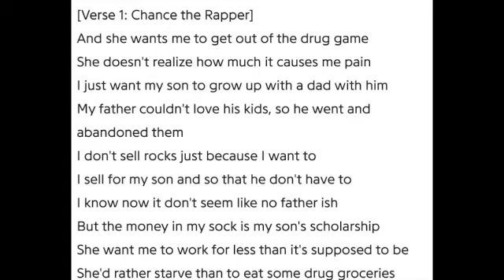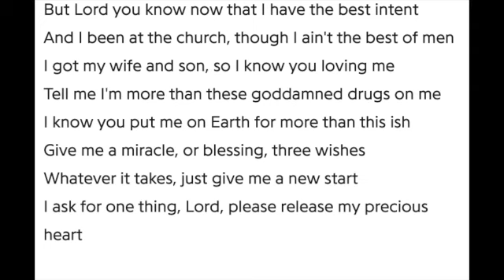Dad Reacts to Tobe Nwigwe "Father Figure" and Don Trip "Letter to My Son" in his Moynihan Report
The finale of the DadCypher series on the Moynihan Report looks at New School Raps depictions of Black Fatherhood.